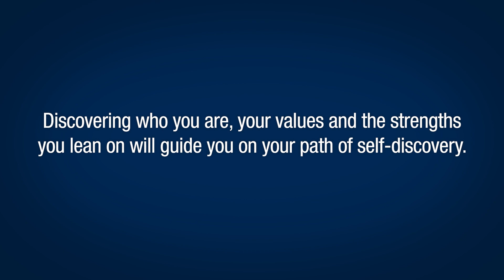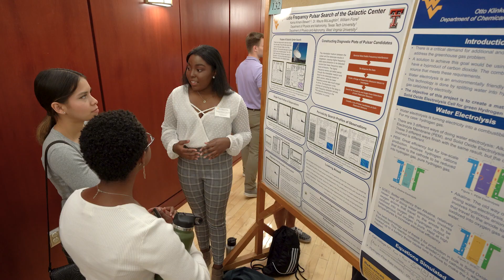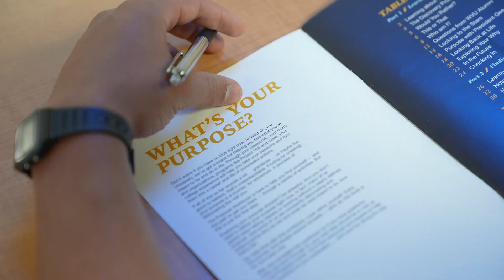Gee Mail: Know Your Strengths, Find Your Purpose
Do you know your WOO from your WVU?? In today's GeeMail, WVU President Gordon Gee talks with Whitney Godwin from our brand new Purpose Center. The center will help students discover traits about themselves that eventually lead to passions and purpose. So who is Gordon Gee? 🤔

From President Gee:
"Pursuing your unique purpose makes life worth living. That is why I am so pleased that our Purpose Center is helping West Virginia University students chart their paths.

The Purpose Center enables everyone on campus to use CliftonStrengths, a tool that tells us more about who we are, how we show up for ourselves, and how we show up for others. When we lean into our strengths, we can create the change that matters to us."